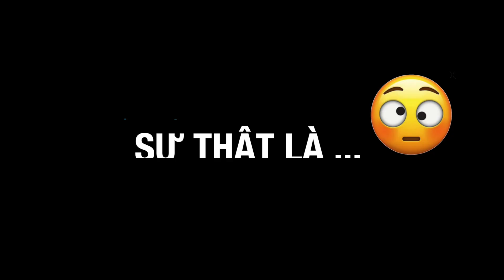HẬU COVID - CHÓNG MẶT, MẤT NGỦ VÀ LÀM SAO TẬP GYM LẠI ?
✅Đăng kí tập luyện trực tiếp với Sky tại COACH SKY STUDIO
✅Địa chỉ : Vinhomes Central Park  208 Nguyễn Hữu Cảnh, p22 Binh Thạnh
✅ GÓI TẬP ONLINE FIT 1:1 TẠI NHÀ, BẠN XEM THÔNG TIN TẠI ĐÂY NHA
Follow Sky tại các mạng xã hội sau để theo dõi cuộc sống hàng ngày của Sky và các chia sẻ về kiến thức dinh dưỡng và tập luyện: